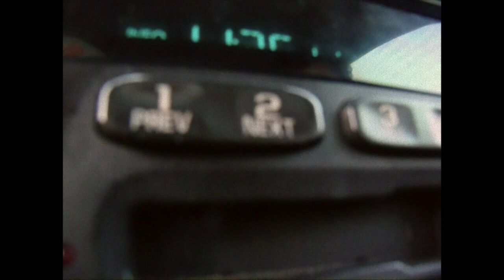Winter Dayz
Fun day long skating Pecos Park & Cesar Chavez Plaza!